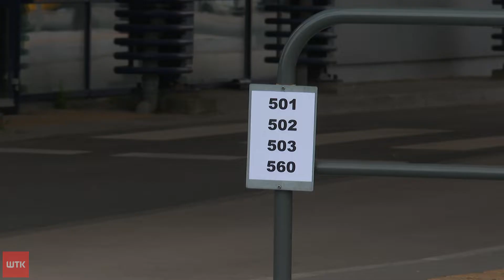Zmiany na dworcu przy Rondzie Rataje. Dziś powróciły tam podmiejskie autobusy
Na dworzec autobusowy przy Rondzie Rataje powróciły dziś podmiejskie autobusy. Przez ostatnie dwa lata - z powodu przebudowy ronda - część linii jeździła do pętli na Franowie. To nie koniec zmian, bo pasażerowie będą musieli na nowo zapamiętać, z którego peronu odjeżdża ich autobus.